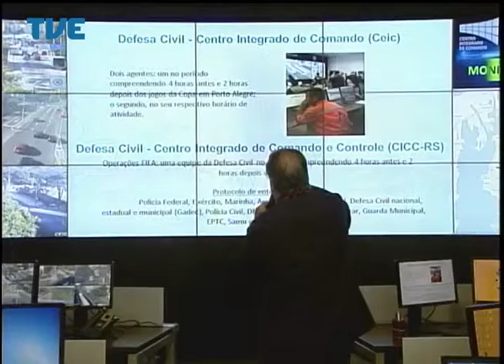Jornal da TVE - Segunda Edição - 28/05/14 Bloco 1